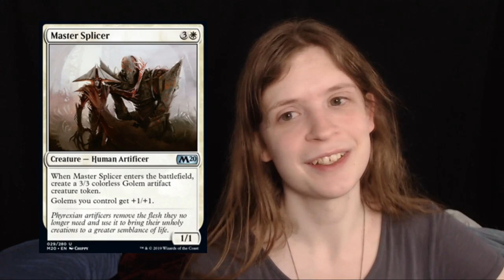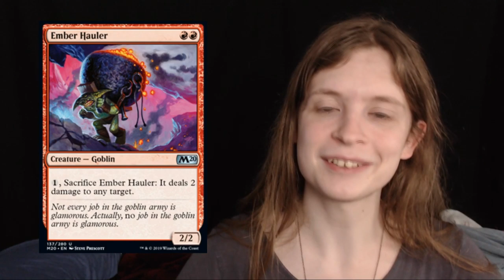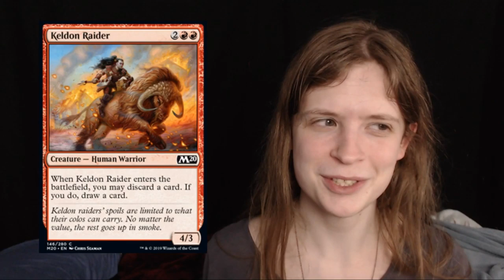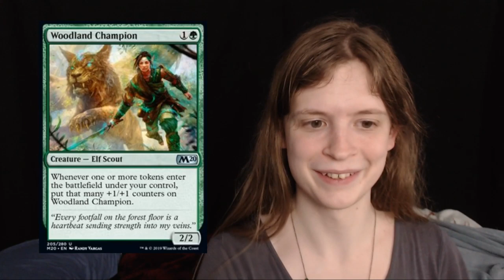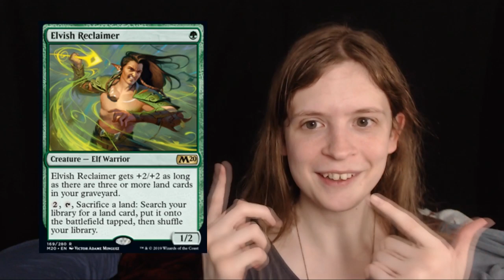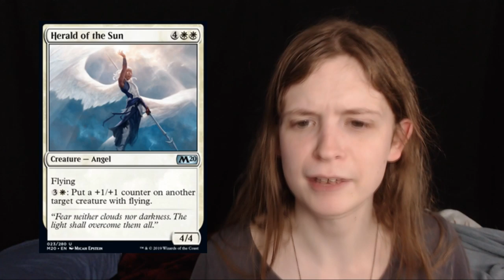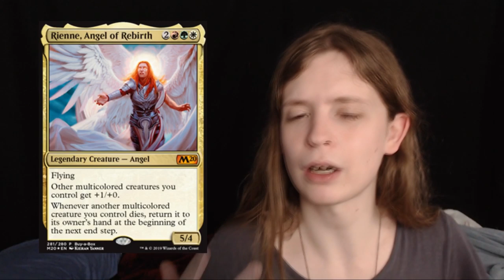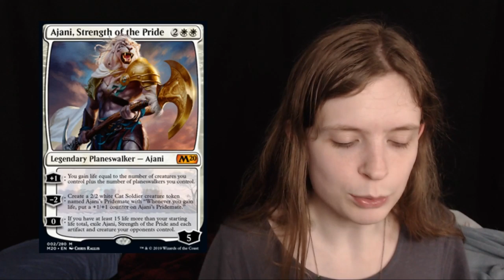ASMR | Every person in Magic 2020 ranked by how much I want them as my optometrist (soft spoken)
very important info

thumbnail is opt by craig j. spearing